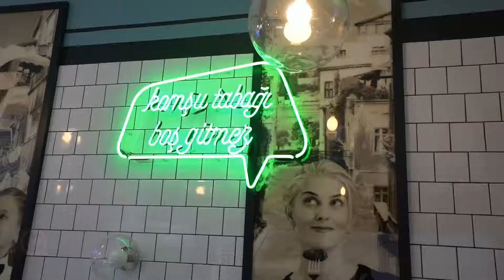Isslama Adapazarı Köftecisi - Acıbadem | Yemek Nerede Yenir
Isslama Adapazarı Köftecisi / İstanbul - ( Acıbadem ) @isslamakofte

⏱ Çalışma Saatleri 11:00-23:00

🍺 Alkolsüz Mekan

🚴🏻 Paket Servis Var

💳 Multinet, Setcart, Sodexo, Ticket Var

🏚 Açık Alan Var

🛂 Otopark, Vale Parking Var